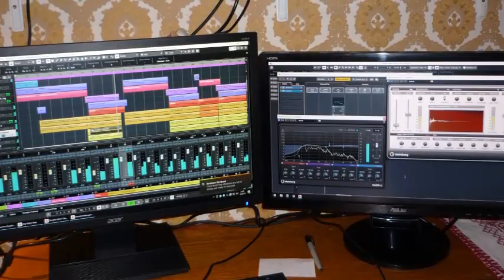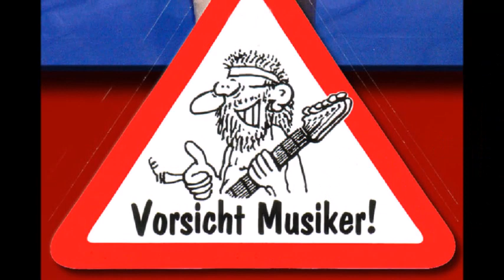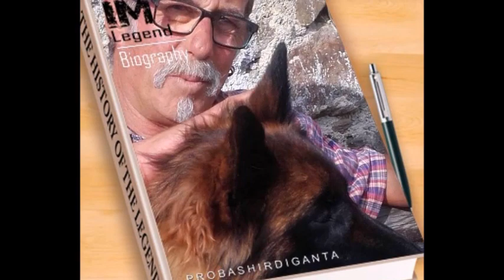Liebe kennst du leider nicht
Mal eine langsame Ballade. Ähnlichkeit mit Personen ist rein zufällig.
Musik und Bilder von Georg Josef Ebner.